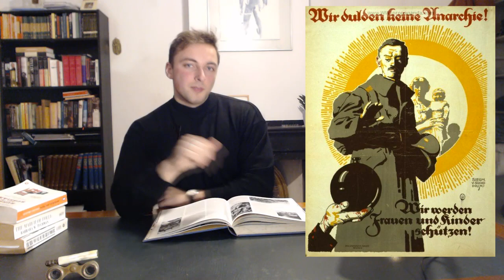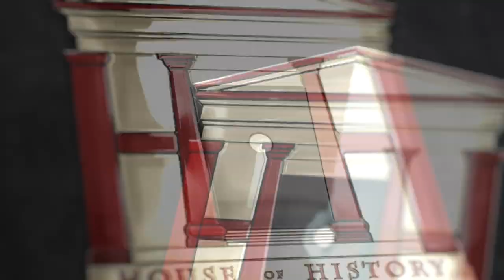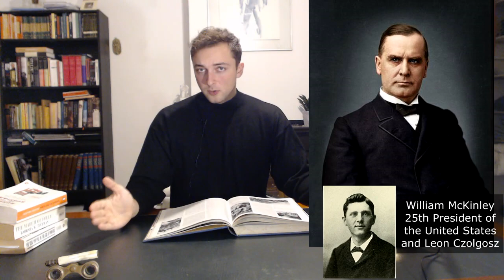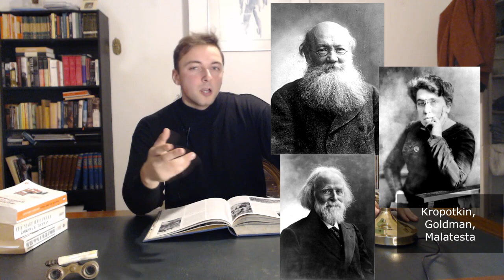A Short History of Anarchism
The year is 1881 and the Russian Tsar Alexander II has, this morning, signed the Loris-Melikov constitution, a document that provided the first timid steps towards a constitutional monarchy. Later that day, whilst riding in his carriage, members of the revolutionary anarchist movement “People’s Will” attacked his carriage with bombs, severely injuring Alexander, who passed away within an hour. There had been six attempted assassinations on his life since he came into power, with this one succeeding. And… Alexander was no exception during the late 19th and early 20th century. A small part of this revolutionary anarchist movement did not shy away from violence. Until the outbreak of the First World War, anarchists were a very serious threat to the aristocracy, the monarchy, presidents and government officials. Today we’ll look into some of their most notorious terror attacks during this era, which include the assassination of a French and United States president among others, and we’ll look at three prominent members of the school of thought.

Time Codes:

1:20 Regicide
3:50 The Cloaked Assassin
7:32 Prince Pyotr Kropotkin
9:44 Emma Goldman
11:25 Errico Malatesta
12:49 Conclusion

Sources:

Jensen, Richard. "Daggers, rifles and dynamite: anarchist terrorism in nineteenth century Europe."
Vizetelly, Ernest Alfred. The anarchists, their faith and their record, including sidelights on the royal and other personages who have been assassinated (John Lane, 1911).